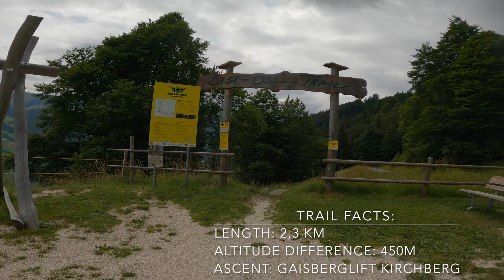Lisi Osl Trail Kitzski | Big Crash, steep technical trail, great features | Propain Spindrift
Liebe Trailfeinschmecker,

der Lisi Osl Trail ist der zweite Kitzski Trail am Gaisberg in Kirchberg gleich in der Nähe von Kitzbühel. Es handelt sich dabei um eine rote Line, welche sich auf relativ kurzer Strecke (2,4km) 443 Höhenmeter den Gaisberg in Kirchberg i. Tirol runterschlängelt. Der Trail ist teilweise sehr steil und hat immer wieder sehr herausfordernde technische Passagen - vor allem heftige Wurzelfelder. Immer wieder wurden aber auch in den natürlichen Verlauf Features eingebaut: Sprünge und vor allem Gaps... Die heftigeren Passagen kann man aber zumeist umfahren...

Diese Aufnahme ist ebenfalls nach der Fahrt am Gaisbergtrail entstanden, wo ich meine GoPro verloren habe. Und dadurch war ich anfangs noch sehr unkonzentriert, was dann zu einem Crash geführt hat. Gottseidank ist aber nichts passiert und ich bin dann den Trail nochmals mit dem notwendigen Fokus und ansprechenden Tempo runtergefahren und diese Fahrt zeige ich dann auch in diesem Video. Ich hab nicht alle Features genommen - wie immer fährt auch der Respekt vor Verletzungen mit und deshalb lieber auf Nummer sicher (nachdem sich schon zwei Kumpane Brüche zugezogen haben und für den Rest der Saison ausgefallen sind).

Ich hoffe die Kost schmeckt euch... bis bald
Euer Trail Gourmet

Mehr Details auch beim Kanal von @KitzSki

Inhalt:
00:00 Trailer
00:31 Intro
00:45 Abschnitt 1
05:17 Abschnitt 2
06:36 Crash
06:59 Letzter Abschnitt
08:31 Outro

Details zum Bike:
Propain Spindrift AL 29 2021 Raw
Rockshox ZEB Select+
Rockshox Super Deluxe Coil Ultimate
SRAM Code R Bremse
SRAM GX Eagle Schaltgruppe
Schwalbe Magic Mary/Big Betty Super Trail/Super Gravity
Ergon Enduro SM Sattel
Bikeyoke Revive 185mm Sattelstütze

Sonstiges Equipment:
- Kamera: GoPro Hero9
- Helm: Fox Proframe
- Schuhe: Fiveten Hellcat Pro
- Rucksack: Evoc Trail Protektor
- Brille: 100% Goggle
- Komplettes Outfit + Protektoren: Fox Racing
- Navi: Garmin Edge 530